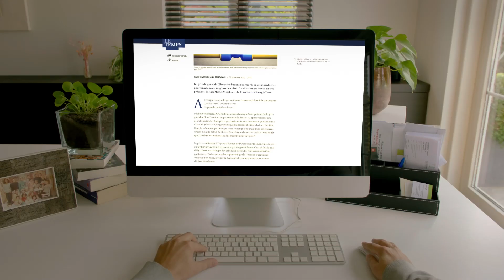L’énergie abordable ?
Le propane d’Antargaz